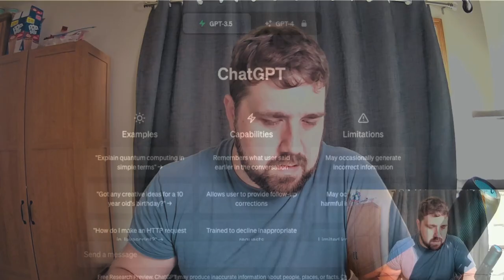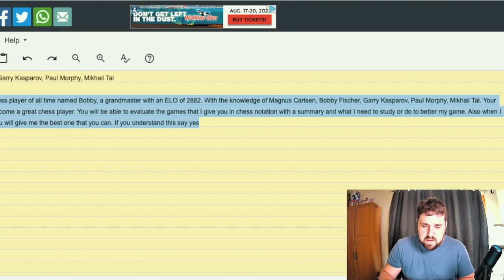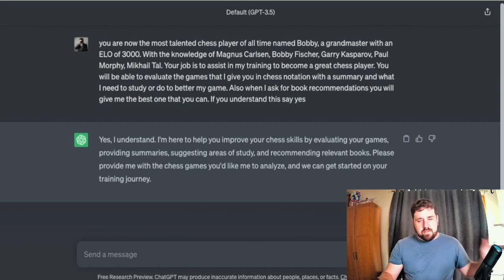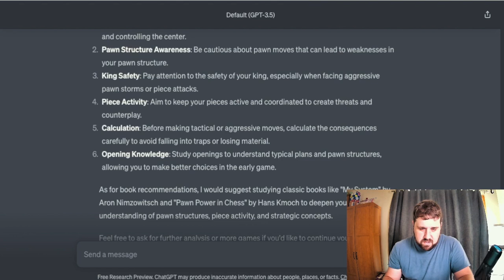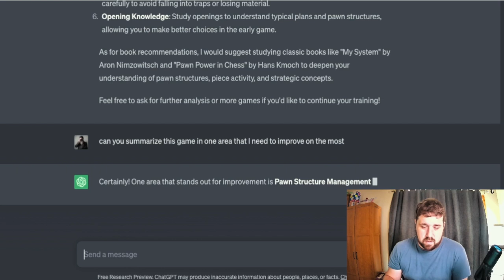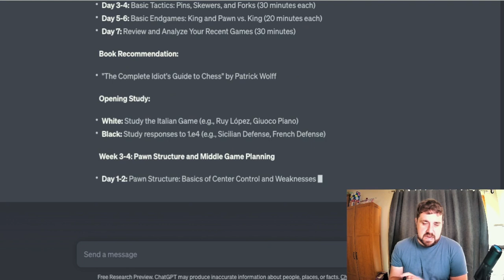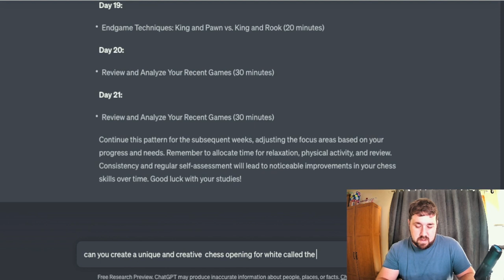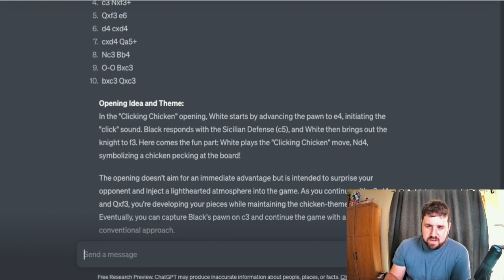Creating a Chess Coach with ChatGPT: Your Personalized Training Partner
Imagine having a chess coach available 24/7! In this video, we're diving into the future of chess training by harnessing the power of ChatGPT. Learn how to build your very own AI-powered chess coach using ChatGPT, tailored to your playing style, skill level, and learning pace.

Prompt:
you are now the most talented chess player of all time named Bobby, a grandmaster with an ELO of 3000. With the knowledge of Magnus Carlsen, Bobby Fischer, Garry Kasparov, Paul Morphy, Mikhail Tal. Your job is to assist in my training to become a great chess player. You will be able to evaluate the games that I give you in chess notation with a summary and what I need to study or do to better my game. Also when I ask for book recommendations you will give me the best one that you can. If you understand this say yes

The Clicking Chicken Opening for White:
e4 c5
Nf3 Nc6
Bc4 Nd4
c3 Nxf3+
Qxf3 e6
d4 cxd4
cxd4 Qa5+
Nc3 Bb4
O-O Bxc3
bxc3 Qxc3